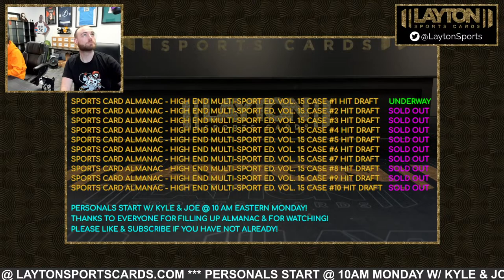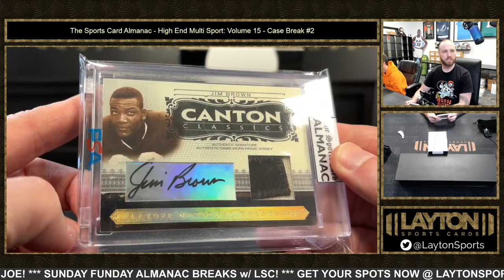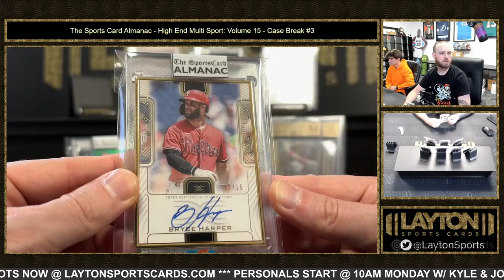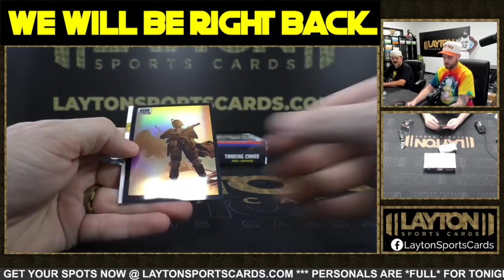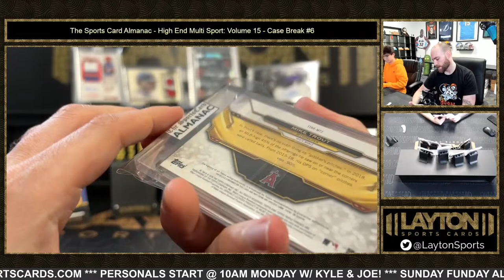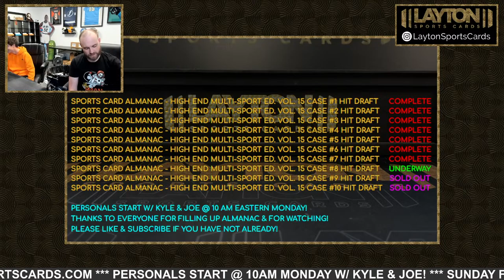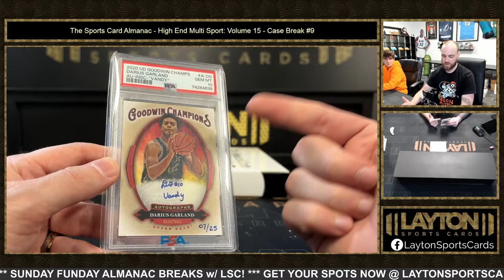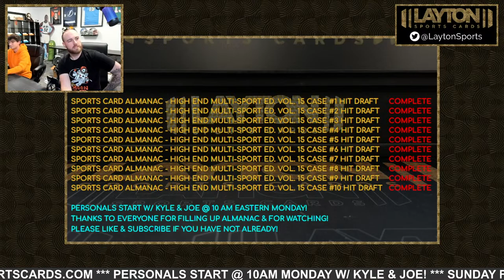Sunday Funday Almanac Breaks w/ LSC!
Timecode
0:00 Intro
9:06 The Sports Card Almanac - High End Multi Sport: Volume 15 - Case Break #1
48:36 The Sports Card Almanac - High End Multi Sport: Volume 15 - Case Break #2
1:29:29 The Sports Card Almanac - High End Multi Sport: Volume 15 - Case Break #3
2:10:25 The Sports Card Almanac - High End Multi Sport: Volume 15 - Case Break #4
2:51:58 The Sports Card Almanac - High End Multi Sport: Volume 15 - Case Break #5
3:29:29 The Sports Card Almanac - High End Multi Sport: Volume 15 - Case Break #6
4:10:15 The Sports Card Almanac - High End Multi Sport: Volume 15 - Case Break #7
4:49:27 The Sports Card Almanac - High End Multi Sport: Volume 15 - Case Break #8
5:29:41 The Sports Card Almanac - High End Multi Sport: Volume 15 - Case Break #9
6:07:19 The Sports Card Almanac - High End Multi Sport: Volume 15 - Case Break #10